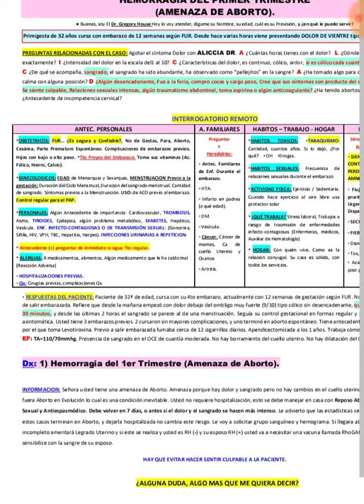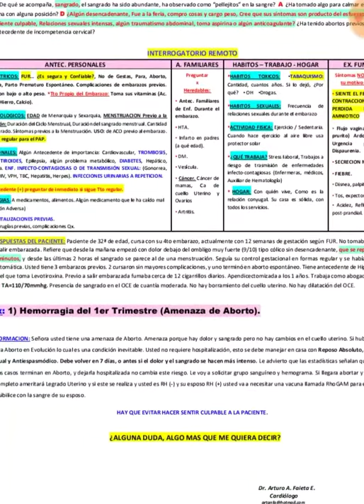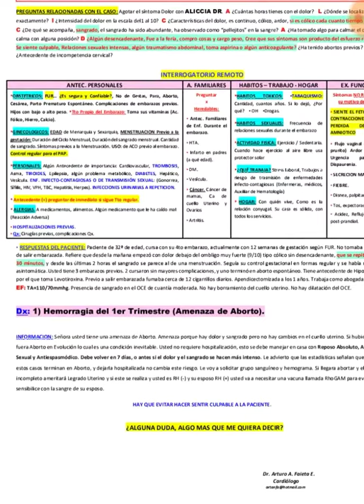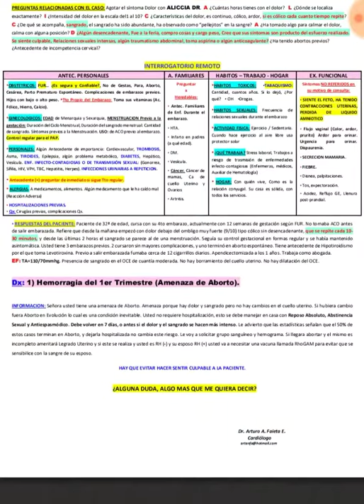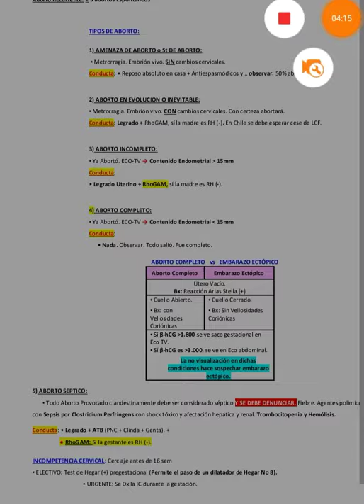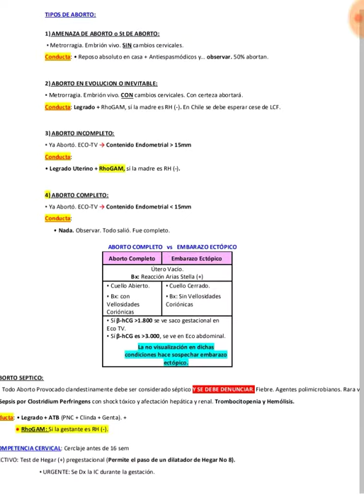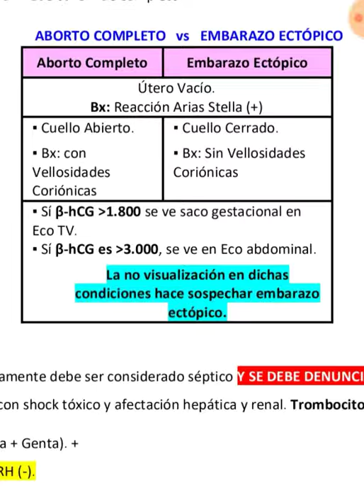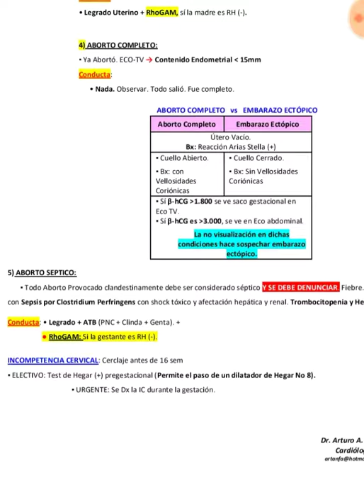Hemorragia del Primer Trimestre (Amenaza de Aborto) Podcast ®✓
Eunacom Prácticos ECOE ecoes podcast Médicos medicina salud Ginecología